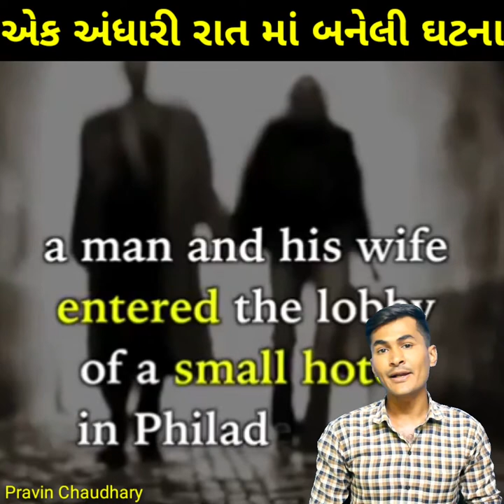એક અંધારી રાતની કહાની Aek rat ki kahani | George Charles Boldt story Pravin Chaudhary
★ આ ચેનલમાં તમને રોજ નવું જાણવા મળશે.

★ રોજ બપોરે 2:00 વાગે નવો વીડિયો અપલોડ થશે.

★ આ ચેનલને સબ્સ્ક્રાઇબ કરી નોટિફિકેશન ચાલુ રાખો.

1. How did George Boldt make his money

2. How did Mr Boldt die

3. When did George Boldt die

4. What happened to George Boldt

5. George Charles Boldt Jr

6. George c. boldt and william waldorf astor story

7. How did Louise Boldt die

8. Historia de George C Boldt